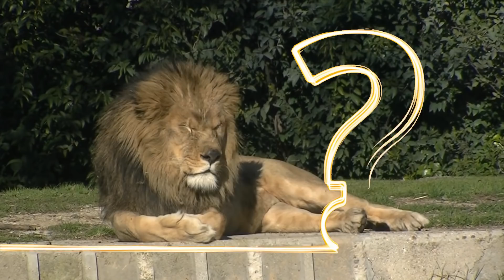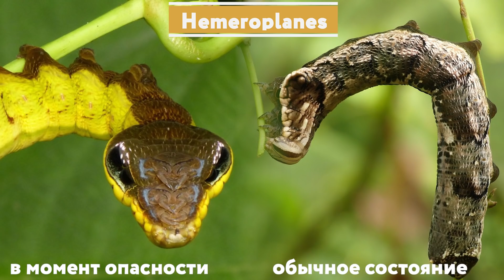Почему Бабуины Воруют Львов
Хотите узнать, почему в Африке сокращается популяция львов? Оказывается, виноваты в этом не люди, а… бабуины. Как такое возможно? В дикой природе животным непрерывно приходится бороться за выживание, и приматы в этой интересной борьбе пока лидируют. Смотрите этот познавательный выпуск до конца, чтобы понять, в чем причина такого невероятного феномена, а также чтобы узнать о других необычных особенностях животного мира и не только! В этом выпуске все самые лучшие, невероятные, удивительные, необычные, интересные и познавательные в мире факты о бабуинах и львах, о которых вы не знали. От необычного феномена до других невероятных особенностей животного мира. С вами Smart Pizza, и в этом интересном, познавательном и увлекательном выпуске я расскажу, почему бабуины воруют львят.